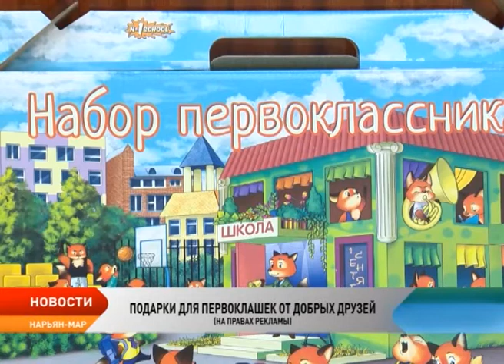Воспитанники детского дома Нарьян-Мара получили в подарок портфели и школьные принадлежности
В первый класс с новым портфелем и хорошим настроением! Старые друзья воспитанников Детского дома — участники волонтерского движения «Добрые сердца» нефтяной компании « Башнефть-Полюс» навестили ребят перед Днем знаний и подарили будущим первоклассникам необходимые школьные принадлежности.